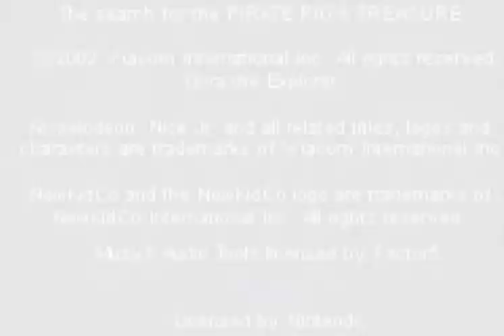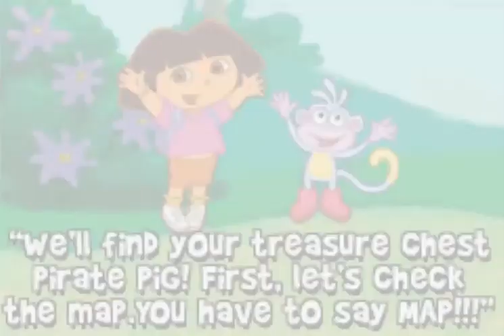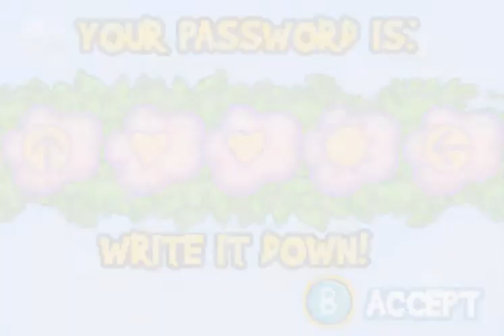Dora the Explorer: The Search for the Pirate Pig's Treasure (Game Boy Advance Gameplay)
Game: Dora the Explorer: The Search for the Pirate Pig's Treasure